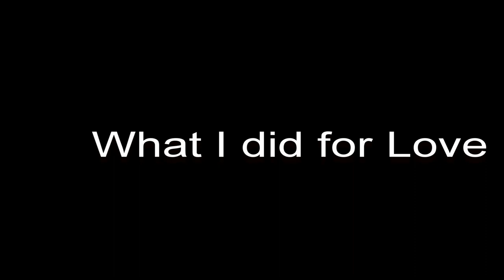THE ACTRESS Directed by Barry Prag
This is one of my finest productions of a rarely done play and a tour de force for an exceptional lead Actress, DonnaJeanne!  A great cast with excellent performances by all.  If you would like to see more plays that I have directed or acted please put in my name Barry Prag, on YouTube.